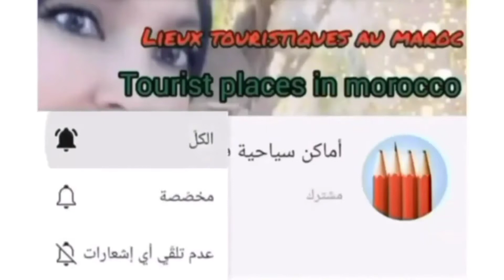جولة في شوارع مدينة سلوان- الناظور/selouane-NADOR